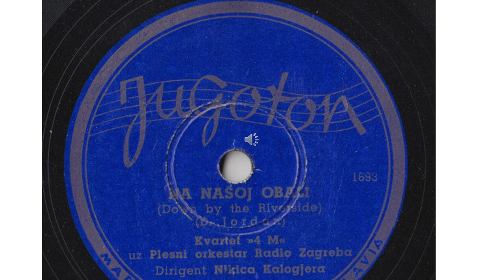1957 SLAGER / NA NASOJ OBALI / KVARTET 4M (JUGOSLAVIA) RMX CRESCENDO BAND (2014)